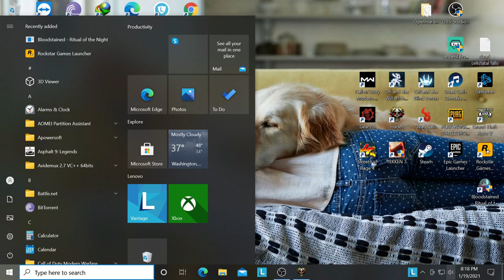Hades How to Farm Titan Blood Easy Technic no Commentary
Hades is a rogue-like dungeon crawler in which you defy the god of the dead as you hack and slash your way out of the Underworld of Greek myth. We think it combines the best aspects of our previous games, including the fast-paced action of Bastion, the rich atmosphere and depth of Transistor, and the character-driven storytelling of Pyre.

Hades is a one-of-a-kind rogue-lite that does a brilliant job of marrying its fast-paced action with its persistent, progressing story through a vividly reimagined Greek mythological underworld.
IGN.com - 9 / 10
Hades is one of the best roguelites of all-time.
TheSixthAxis - 10 / 10
It's hard to imagine anyone other than Supergiant pulling off this Herculean feat with such style.

It’s never the same experience twice: Each time you play, you'll combine the divine might of various Olympian gods with your own in new ways, brave a wide variety of different challenges, and unravel more of the story featuring our award-winning art, audio, and narrative. You may play for not just dozens of hours, but hundreds of hours, while still discovering new character builds and story events.

Hades is now available for Nintendo Switch on the Switch eShop, and for PC and Mac on Steam and the Epic Games Store.

What are the game’s minimum system requirements?
Hades for PC requires at least Windows 7 SP1, with a Dual Core 2.4 GHz processor, 4 GB RAM, 1GB VRAM with DirectX 10+ support, and 15 GB disk space.

Hades for Mac requires at least macOS 10.13.6+ on a system that supports Metal API, with a Dual Core 2.4 GHz processor, 4 GB RAM, Intel HD 5000 or better, and 15 GB disk space.

My PC GPU and CPU
GPU - Nvidia RTX 2060 6GB Graphics
CPU - Intel i7 10th Gen 10700
Controller - Wireless PlayStation Dualshock 4
Headset - HyperX Cloud Core 7.1
Mic - NT-USB MINI RODE 🎤
Filter - Maono Microphone Pop Filter